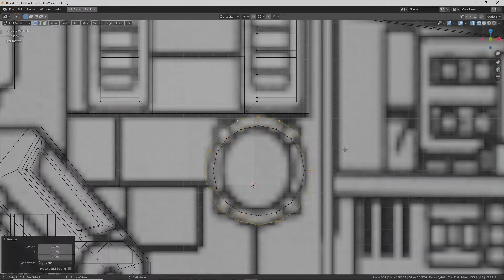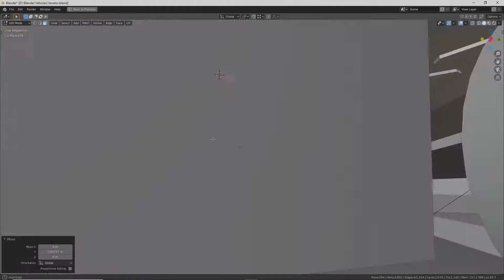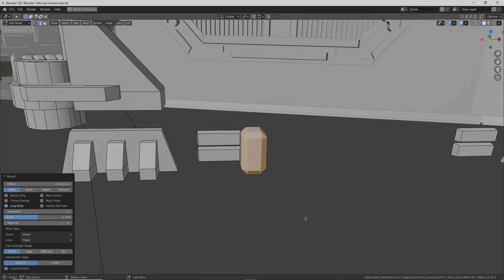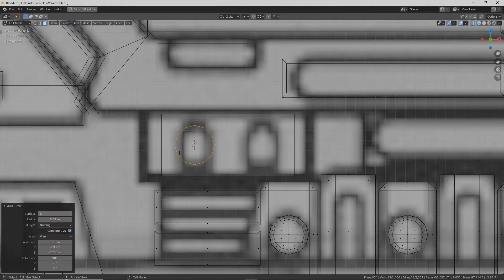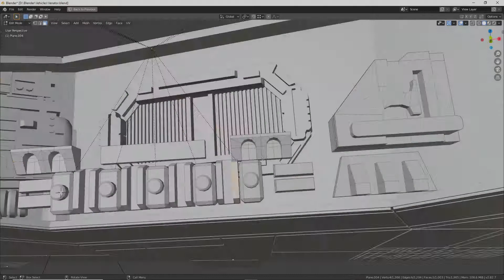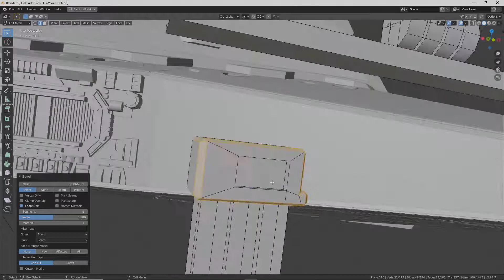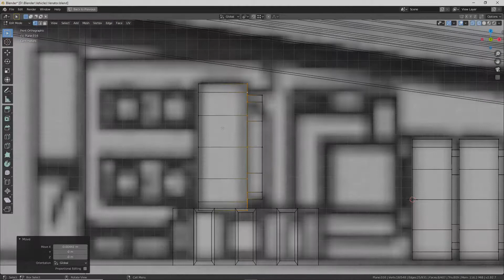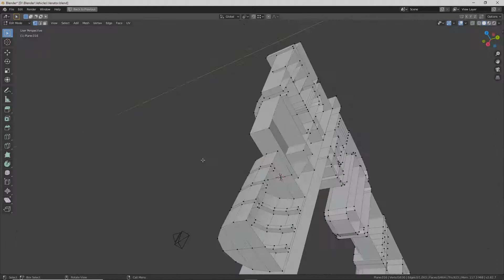Blender Time-lapse Modeling Star Wars Venator Part 15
More detail work done on the greebly parts of the star destroyer. Also a new music track to play in the background.